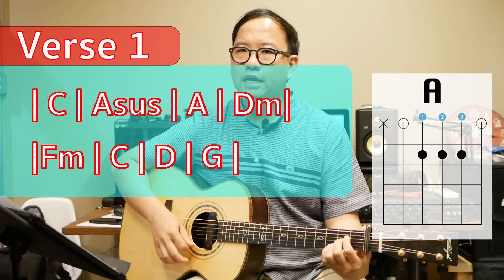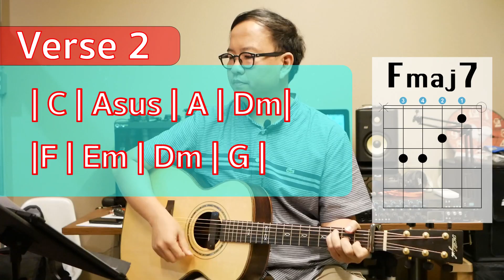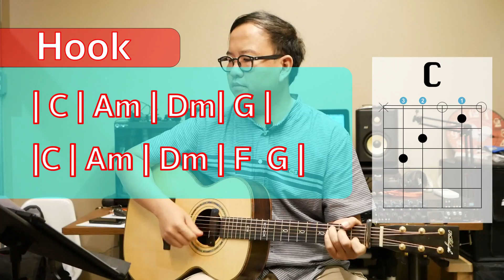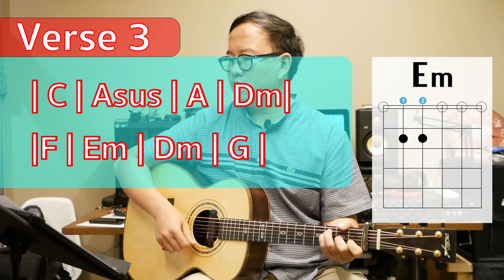คนดีๆทำไมไม่รัก - ไอซ์ ศรัณยู Part 1 สอนเล่นคอร์ด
สอนเล่น เป็นเพลง คนดีๆ ทำไมไม่รัก ของไอซ์ ศรัณยู จะมี 2 part นะครับ ส่วนแรกจะสอนคอร์ดที่ต้องรู้ และวิธีการเล่น ส่วนที่สองจะเป็นจะเป็น การเล่นตามเพลง ครับ ติดตรงไหนยังไง คอมเม้นต์ไว้ได้นะ ครับ